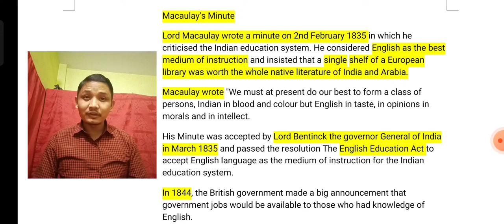education and British rule class 8 history chapter 8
macaulay's minute